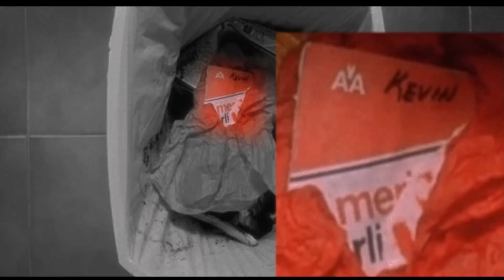10 przerażających teorii o Kevinie! Kevin sam w domu odszedł?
Filmy Kevin Sam w domu i Kevin sam w Nowym Jorku śmieszą nas, wzruszają, ale mogą też przerażać. Dziś przedstawimy Wam  tajemnicze teorie o Kevinie